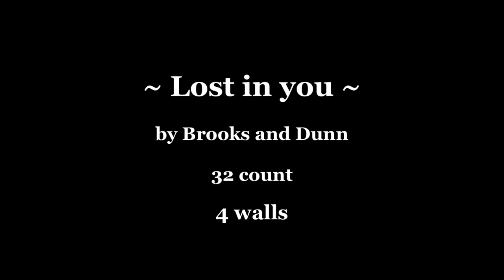Lost in you - Country dance tutorial